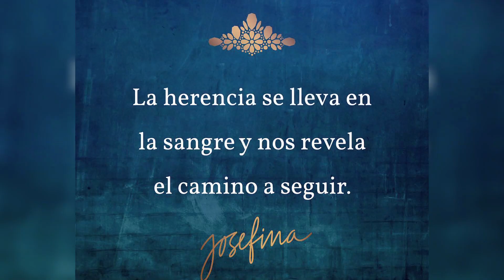OPENING JOSEFINA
Josefina es una marca con un toque mexicano creado por la diseñadora regiomontana Vero Solís, quien es una apasionada por la moda.

Esta colección se caracteriza por sus diseños inspirados en el folclor mexicano, destacando nuestra cultura y tradición de una manera única, creando una tendencia que denominamos Mexican Chic.